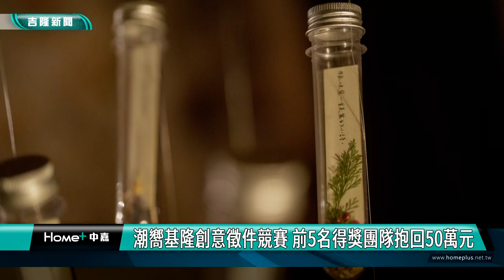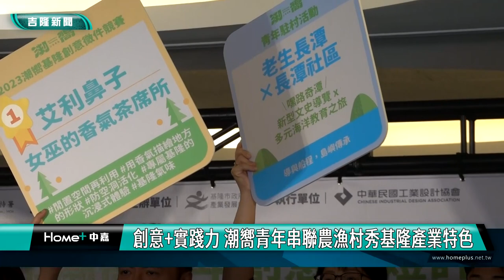創意 獎金|潮嚮基隆創意徵件競賽 前5名得獎團隊抱回50萬元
創意 實踐|潮嚮青年串聯農漁村展現基隆產業特色
潮嚮基隆創意徵件競賽 前5名得獎團隊抱回50萬元
基隆潮嚮青年串聯農漁村 創意點燈計畫成果登場

(中嘉吉隆新聞 記者蔡曉君/基隆報導)第一屆2023潮嚮基隆創意徵件競賽成績出爐，從得獎作品及青年創意點燈計畫成果中，看見產發處積極推進基隆在地產業及旅遊觀光，展現基隆產業特色。

透過氣味訴說在地故事的艾利鼻子，榮獲” 第一屆2023潮嚮基隆創意徵件競賽”第一名，抱回22萬。主理人Elly分享以香氣體驗課程為主體，加入茶席文化與餐飲元素，串聯地方物產的餐飲設計，提升旅客五感的沉浸式體驗。

而以海洋永續生態飲食理念為基礎的食考房，獲得亞軍，抱回12萬。老闆張正忠指出將永續餐桌帶入空間策展、餐食設計，從多面向打通永續海洋的理念與決心。

第三名則是由建立基隆永續食魚教育基地的海大睿思家族獲得，家族成員嚴思涵分享透過「本港心鱻室」將食魚教育、水產文創商品開發和提升水產品銷售通路等，建立基隆永續食魚教育基地。

第四名為港樂隊的「暖暖探港行計畫」，以過港社區為計畫核心，規劃一條以文化、景觀、想像力營造為主題的遊程；

第五名拾憶海青團隊「藻記憶，柚見基隆山海味計畫」，以找尋「基隆味、基隆色」的家鄉味道為目標，創造在地特色商品，推出可以帶走的山海文化。

產發處祭出高額獎金，處長林鼎超鼓勵青年朋友們以創新的思維和熱情，投入到基隆的發展中，今年度持續藉由農業部溢注的農村總合發展計畫，推出「基隆市潮嚮—青年創意點燈計畫」，同時辦理潮嚮基隆創意賽。

透過計畫，青年將創新思維融入先人智慧，運用不同的視角，串接基隆文化、遊憩與產業資源，計畫成果展還在太平青鳥三樓展廳展出。未來還有機會可在電商平台購買六大遊程及體驗喔！

臉書追起來
Home 中嘉- 吉隆有線電視

趣聞不漏接
吉隆官網(中嘉新聞)

喜歡看電視?